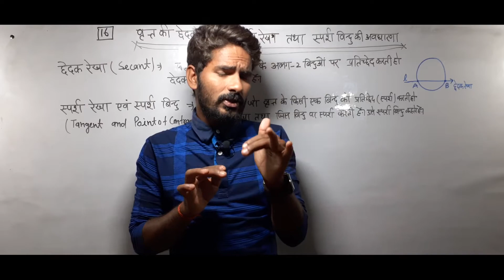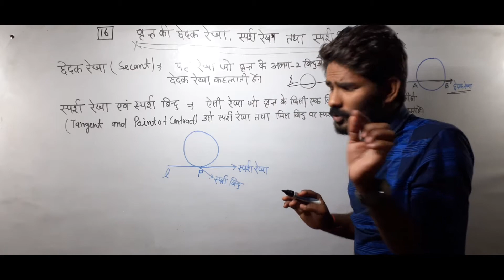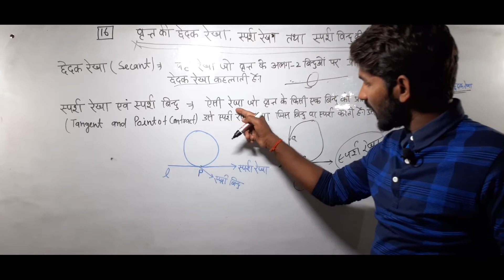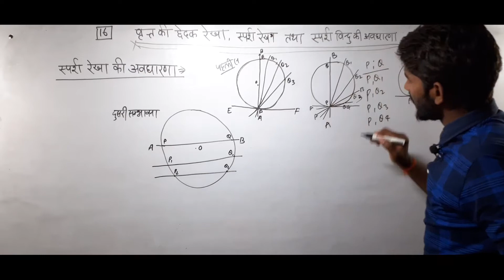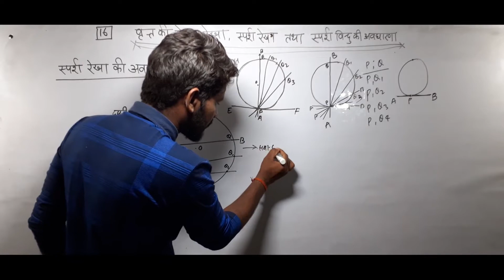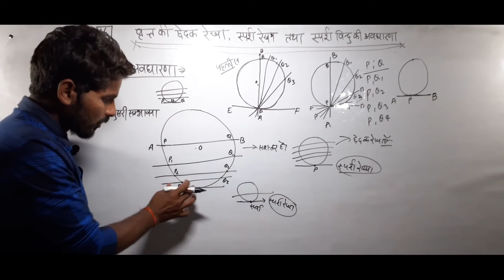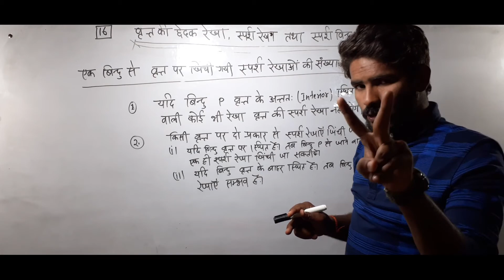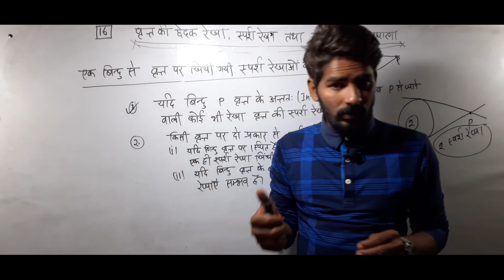Circle of tangent|वृत्त की छेदक रेखा , स्पर्श रेखा एवं स्पर्श बिन्दु की अवधारणा|Deled 3rd sem|part-1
Circle of tangent|वृत्त की छेदक रेखा , स्पर्श रेखा एवं स्पर्श बिन्दु की अवधारणा|Deled 3rd sem|part-1|SAXENA CP CLASSES